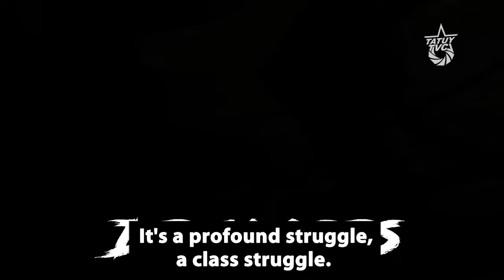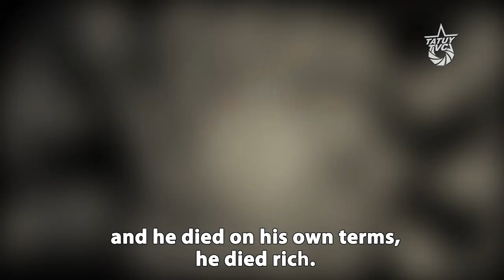Chavez the Radical VI: “Its a Profound Struggle, a Class Struggle” (English subtitles)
In this video, Chávez states that negotiating with the capitalist opposition is futile. The interests of capitalists and socialists cannot be balanced indefinitely; eventually one side must prevail. This struggle between oppressors and the oppressed has defined the course of human history, he explains. From Jesus Christ to Karl Marx to Venezuela’s own independence leader Simón Bolívar and his teacher, Simón Rodríguez, leaders of liberation movements have fought with the poor and marginalized against the abuse of power. Chavez praises these revolutionaries while denouncing Venezuela’s landowners and business elites for betraying their nation and profiting from exploitation. "There is no middle road,” Chávez declares. “Everyone chooses a side.”

Chávez reached this conclusion after the opposition rejected his numerous attempts to work together. He repeatedly attempted to negotiate policies that would boost Venezuelan industries while ensuring a fair distribution of the benefits. Although some business leaders were willing to compromise, by and large the response was a relentless campaign of violence, sabotage, and vitriol. As a result, Chávez renounced the reformist strategy and concluded, as he states in the video, that “the only way forward is to deepen revolutionary changes.”

Chávez’s words ring true today. The Maduro government has held summits with business elites and invited the opposition to the negotiating table. The opposition rejected Maduro's initiative and launched an extended campaign of violence that has worsened the economic crisis. In response, Maduro turned directly to the people through the constituent assembly that is rewriting the constitution. Now these elected representatives, teamed up with the people in their local communities, must navigate the nation’s path out of crisis.